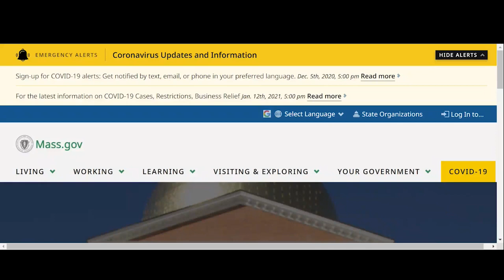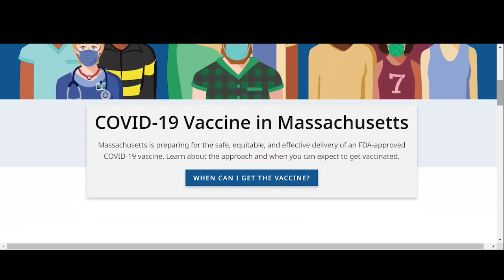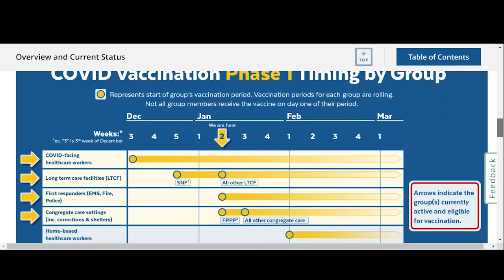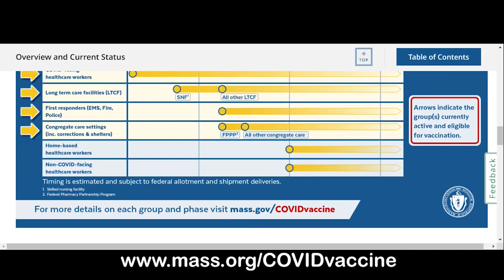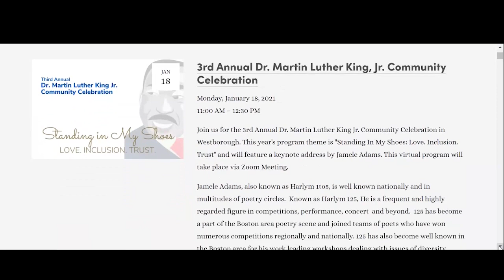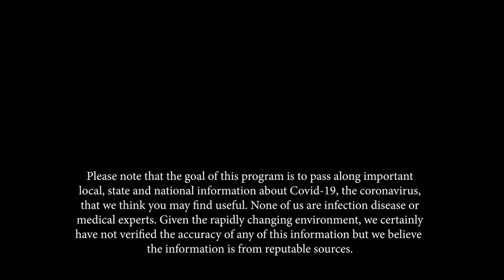Frank and Mary in Westborough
In this episode, Arthur and Shelby talk to Regina Wolf Fritz, owner of Better Day, formerly Pleasantries Adult Day Services—a social day program uniquely designed to support, connect and provide meaningful engagement for adults living with cognitive impairment in the MetroWest area.